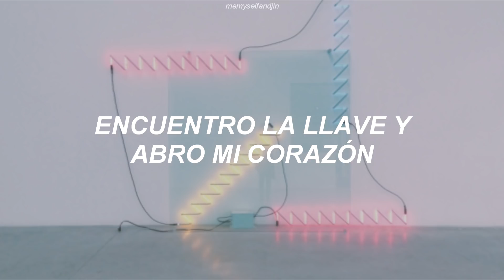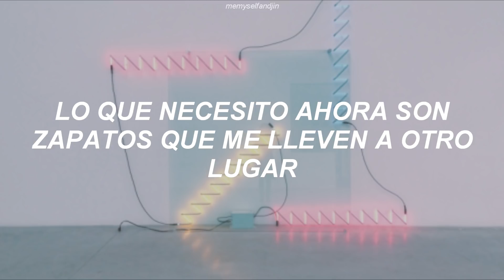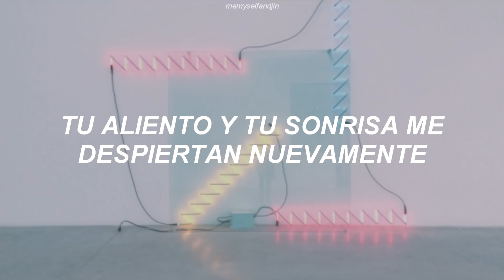Red Velvet - I Just (Traducida al español)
amo esta canción con toda mi vida